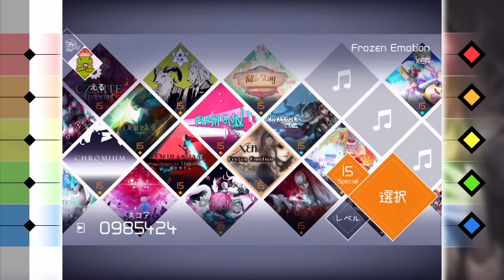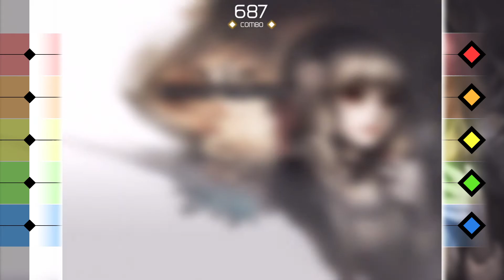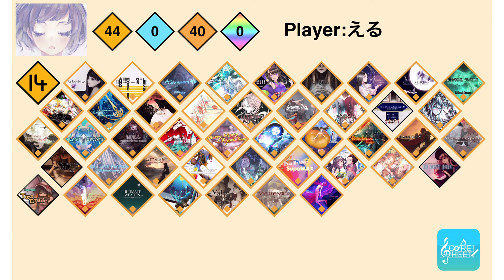【VOEZ】 Frozen Emotion 【Special - AllPerfect】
◆曲：Frozen Emotion
◆コンポーザー：XEN
◆難易度：Special / 15
◆コンボ：687

地味に難しいです。
慣れると14程度。
ホールド中にスライドを取り零さないようにしましょう。